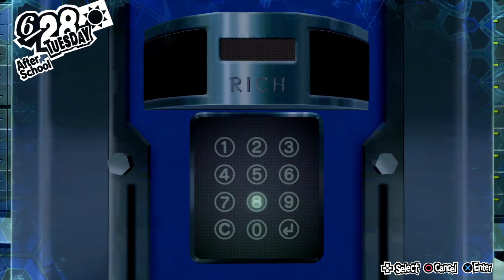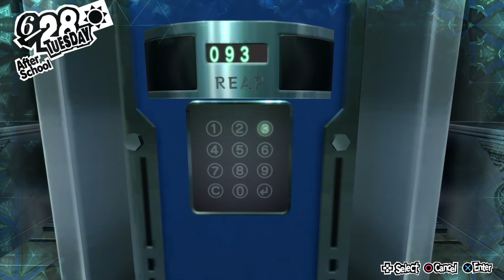Persona 5 Royal (Japanese Subbed) || Part 45